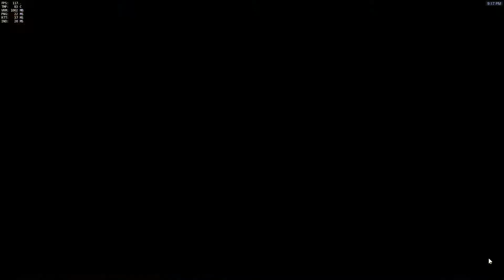The First Chokepoint - Overwatch [Competitive Season 2] - Let's Play / Gameplay - Part 13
Leave a like fo politically correct butts

Playing on PC with 'Epic' settings

In Overwatch, you control one of several heroes in competitive 6-person team shooting matches. Battle over objectives, take down the other team, and achieve victory.

Before you begin a game of Overwatch, you’ll need to choose a hero to play.
Maybe controlling a cannon-toting, genetically-engineered ape from the moon appeals to you. Or, you might prefer zipping around as a teleporting, time-traveling freedom fighter. Who do you want to be?

In Overwatch, heroes do battle in diverse locations around the world. From the technological marvel of Numbani to the manufacturing powerhouse of Volskaya, each map has a unique layout and specific win conditions that your team must meet in order to secure victory.

As you play games of Overwatch, you'll gain levels, unlocking new customization options to make your heroes look and sound unique!

Developer: Blizzard Entertainment
Release: May 24, 2016
Genre: FPS
Platform: PC / X1 / PS4
Publisher: Blizzard Entertainment

Dumb tags:

Overwatch Multiplayer Genji McCree Pharah Reaper "Soldier: 76" Tracer Bastion Hanzo Junkrat Mei Torbjorn Widowmaker Dva Reinhardt Roadhog Winston Zarya Lucio Mercy Symmetra Zenyatta Ana Sombra Assault Escort Control